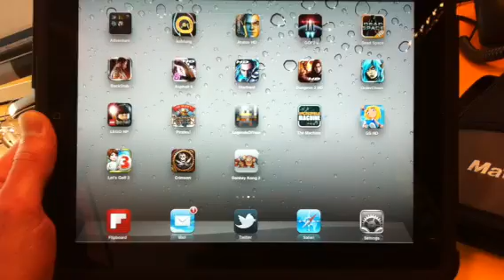Game & Watch Donkey Kong II for iPad Teaser trailer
This is a demonstration of the Nintendo Game & Watch classic Donkey Kong II running on iPad, courtesy by Martin Kool (@mrtnkl) of Q42 (@q42).